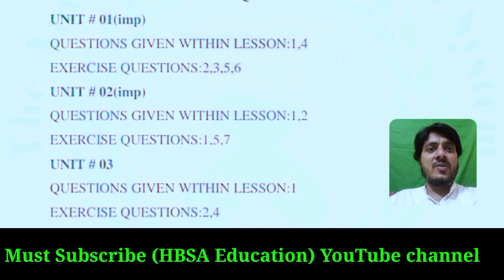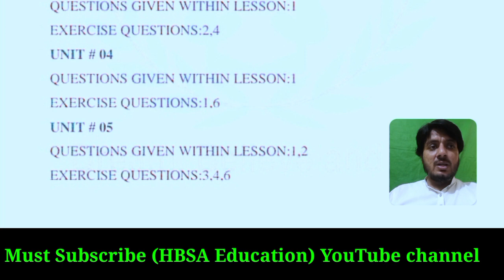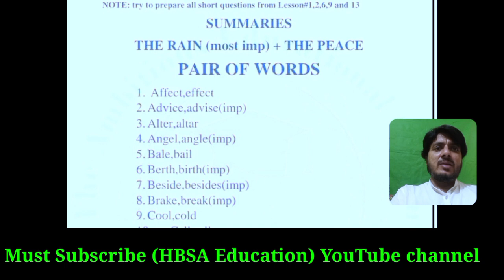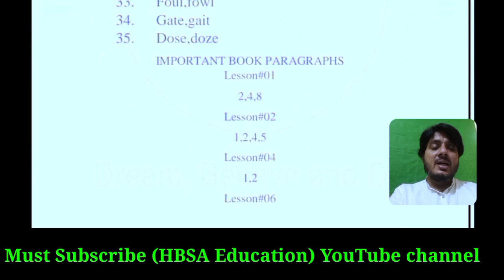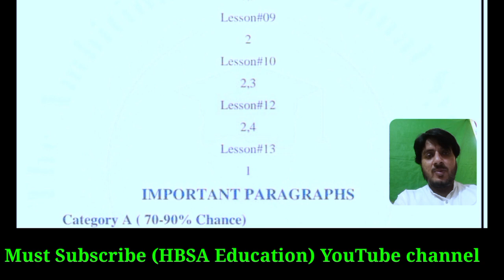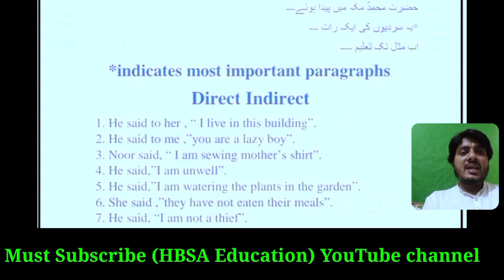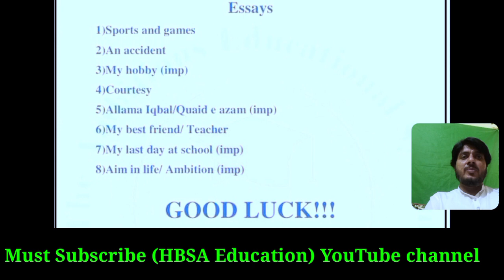10th English Guess 2025|10th 4 Most important Essay|10 class 5 imp chapters-Final Confirm Guess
10th English Guess 2025|10th 4 Most important Essay|10 class 5 imp chapters-Final Confirm Guess
10th Class English 5 Most Important chapters For Question Answers Guess 2025.
10th Class Most Important Translate into Urdu Paragraphs Guess 2025.
10th Class English 4 Important Essay Guess 2025.
10th Class 18 most important pair of words Guess 2025.
10th Class English 8 most important translate into English paragraph Guess 2025.
10th class 30 most important Direct/Indirect Narration Guess 2025.
10th class english guess paper 2025
bise multan 10th english guess paper 2025
bise sargodha 10th english guess paper
bise sahiwal english guess paper
Bise Azad Kashmir Board 10th English Guess

10th class English paper pattern 2025
10th Class Math Important Definitions,
10th class English most important definitions 2025,
9 class English guess paper 2025,
10th class English guess paper 2025,
10th class English guess paper 2025,
10th English guess paper 2025,
9 class English guess paper 2025,
10th class English guess,
10th Class English Important Long Questions 2025 for all Punjab Boards,
10th class English guess paper 2025,
10th class English important questions 2025,
10th class English guess paper 2025 urdu medium,
9 class English guess paper 2025
English class 9 guess paper 2025,
10th class English guess paper 2025,
9 class biology scheme 2025,
English guess paper 10th class 2025,
10th English guess Paper 2025
English class 9 important questions 2025,
10th class English pairing scheme 2025
English guess paper 2025 class 9,
10th class English scheme 2025,
English scheme 10th class 2025,
10th class English paper pattern 2025,
English scheme 2025 class 9,
10th class 2025 English scheme,
10th class English guess paper 2025,
Guess paper English 10th class 2025
10th class English guess paper 2025 urdu medium,
10th class English guess paper 2025 urdu medium smart syllabus,
10th pairing scheme 2025
10th class English pairing scheme 2025,
10th English pairing scheme 2025
10th class pairing scheme 2025
10th class English pairing scheme 2025,
10th pairing scheme 2025
10th class English scheme 2025,
10th English pairing scheme 2025,
10th scheme 2025,9 class English scheme 2025,
10th English pairing scheme,
pairing scheme of 10th class 2025
9 class English scheme,
10th class pairing scheme 2025
10th bise scheme 2025
10th class scheme 2025,
10th class 2025 punjab board pairing scheme,
10th English paper scheme,
10th class board scheme 2025,
10th English board scheme 2025,
10th punjab board scheme 2025
10th English pairing scheme,
pairing scheme 2025
10th class scheme 2025,
10th class English pairing scheme 2025,
paper pairing 2025 10th biology,
10th scheme 2025,
10th class English important questions 2025,
10th class English important short questions,
guess paper 10th class 2025 English,
9 class English guess paper 2025,
10th class English important long questions 2025,
10th class English paper 2025

English 10th Class Guess Paper 2025 10th English Guess for Board Exam 2025 English Guess Papers 2025 10th English Guess according New Paper pattern and scheme 10th English HBSA Education notes English Guess Paper exam 2025